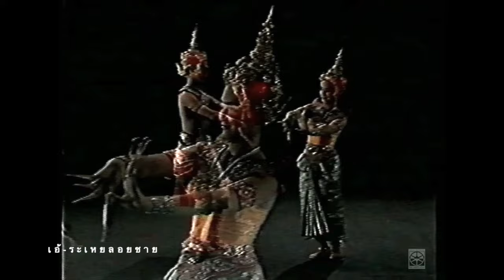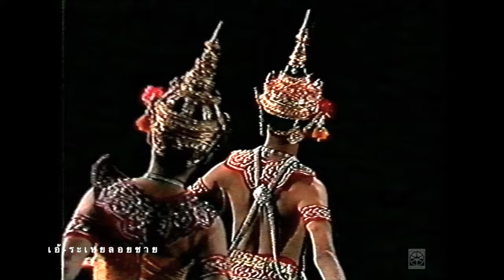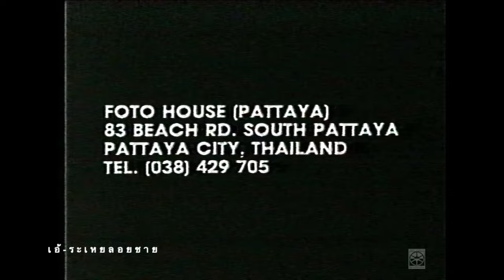เอ้ระเหยลอยชาย EP.2965 / RUM THAI (รำไทย 4 ภาค) บรรยายภาษาอังกฤษ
สารคดี RUM THAI  สาธิตการรำไทย 4 ภาค พร้อมบทบรรยายภาษาอังกฤษ

เทปต้นฉบับ มูลนิธิหลวงประดิษฐไพเราะ รหัส 220